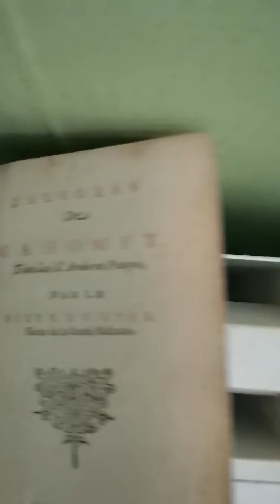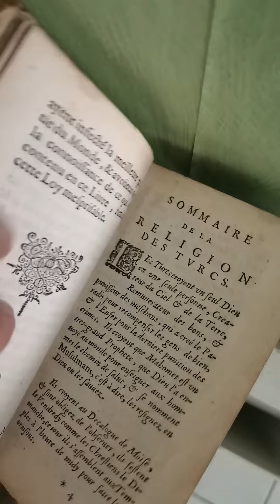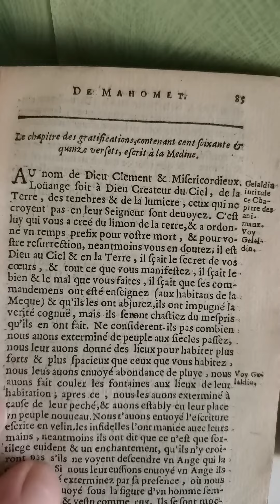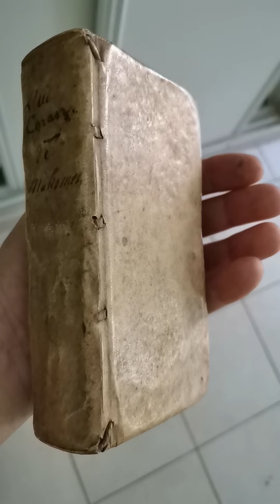Alcoran première traduction André Du Ryer édition de 1649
Paix
NOTE
Islam = soumission ?  الإسلام Alʾislām,: l'Obédience* Volontaire de Paix avec Amour et Crainte en DIEU Seul  l'assujettissement aux ordres de DIEU
*Abandon paisible et spontané dans un acte confiant
le mot être soumis, être humble en  français  n'est pas rendu par la mot islam  mais par le mot خَضَعَ ḵhaḍa'a de la racine خ ض ع‎ ḵ-ḍ-ʕ ; Adjective: mot  pluriel خُضُع ḵhuḍuʕ  ; خُضو عًا  ḵhuḍuʕan , se conformer aux instructions

Je suis en possession de la version   L' Alcoran de Mahomet  édition  imprimée  en 1679 par : André Du Ryer, sieur de La Garde-Malezair, né à Marcigny en Bourgogne vers 1580 .
Du Ryer fut agent diplomatique à Constantinople et consul de France à Alexandrie en Égypte. Secrétaire interprète du roi de France Louis XIII pour les langues orientales après son retour en France vers 1630. En 1647, il publie L'Alcoran de Mahomet, première traduction intégrale du Coran en langue vernaculaire européenne. Le livre fut interdit par le conseil de Conscience sous la pression d'un de ses membres, Vincent de Paul. Cette censure n'empêche pas sa diffusion. le roi de France Louis XIII le charge d'une mission en Perse, pour reprendre les négociations avec le roi, afin d’obtenir l’accord de celui-ci concernant des échanges commerciaux entre la France et la Perse. Le sultan ottoman Murat IV, qui surveillait attentivement les relations franco-persanes, reçut solennellement André Du Ryer en 1632 et le retint à sa cour, pour le renvoyer ensuite à Paris avec une lettre amicale adressée au roi de France. Selon les sources, il serait mort en 1660 ou 1672.
Comme vous le voyez l'islam depuis plusieurs siècle à toujours suscité da l'intérêt et particulièrement sa Base le Coran  القُرْآن al Qu'ran la Récitation Révélée le Prêche.